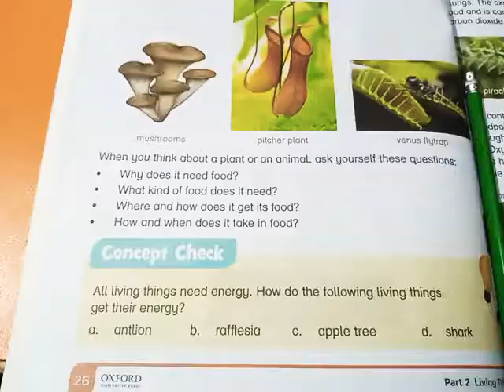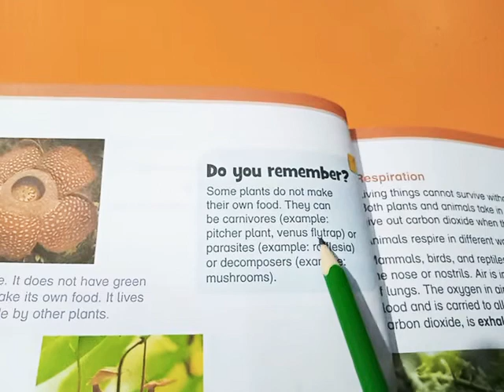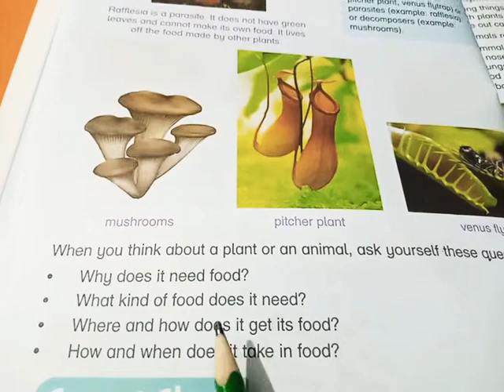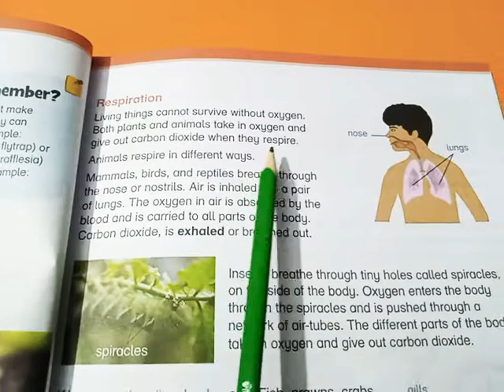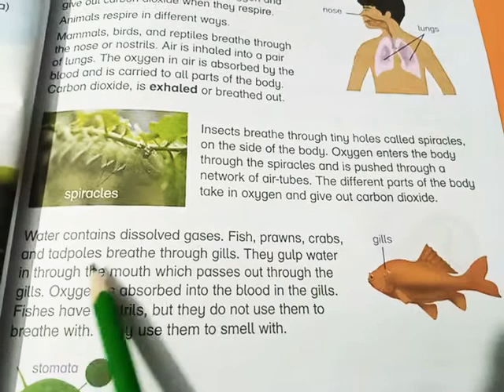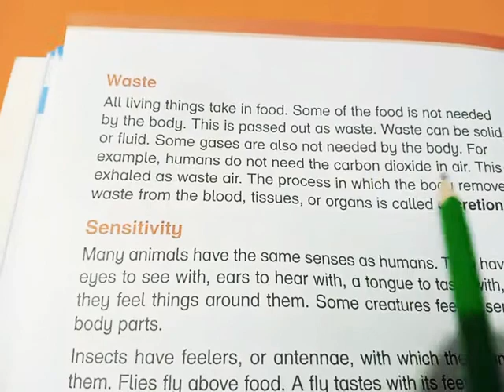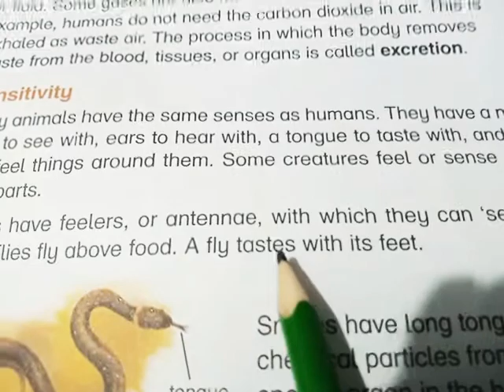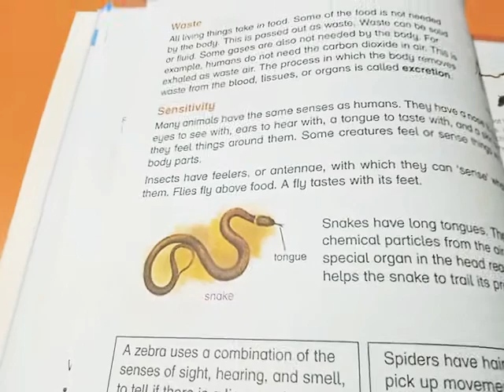New Oxford primary science 5 unit"Life functions"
Class 5 Science reading explanation